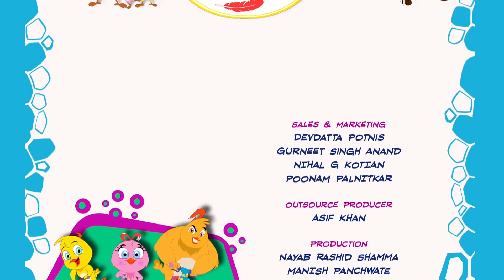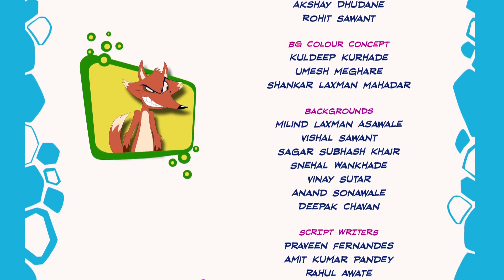Rolo Polo | Eena Meena Deeka | Cartoons for Kids | WildBrain Zoo